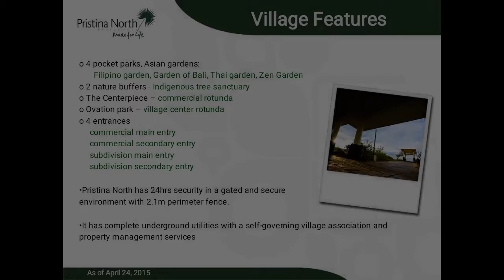House and Lot for sale (Pristina North Residences)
Number of Bedrooms: 4
Number of Bathrooms: 3
Floor Area: 150 sqm.
Lot Area: 117 sqm.
House Type: Townhouse
Number of Floors: 2